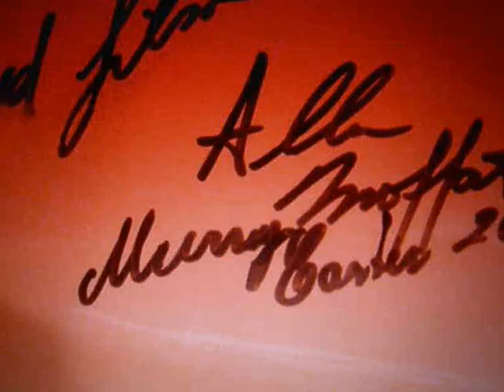Aussie falcon GT XY THE BEAST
falcon GT XY THE  BEAST the iconic aussie muscle car
the world fastest production sedan 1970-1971 FORD falcon GT XY PHASE 3
The Ford Falcon was produced by Ford Motor Company from 1960 to 1970 the Falcon was offered in  two-door and four-door sedans, two-door and four-door station wagons, two-door hardtops, convertibles, Ford Falcon were manufactured in Argentina, Australia, Canada, Chile and Mexico